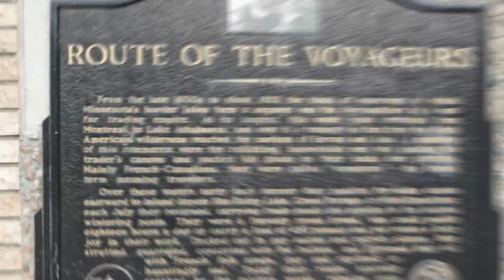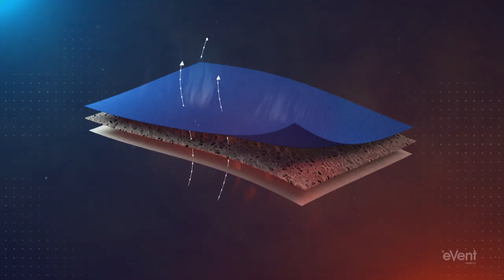Giant Sturgeon on the Rainy River- Personal Bests!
Fishing Giant Sturgeon on the Rainy River in northern Minnesota. Filmed during the spring of 2019. Jason Mitchell joins Chris Zahn from Rainy Daze Guide Service to showcase this incredible fishing opportunity for GIANT fish. Both anglers catch their personal best sturgeon. Epic morning of fishing for these prehistoric fish.

Gear and equipment is explained along with good locations to fish for sturgeon.  Big fish require heavy duty tackle.  Some absolute giant fish are caught in this video.  Filmed during the spring of 2019.  Some of the biggest fish to catch in freshwater.  Long hard fights that wear you down.